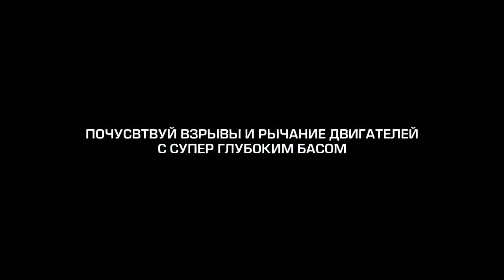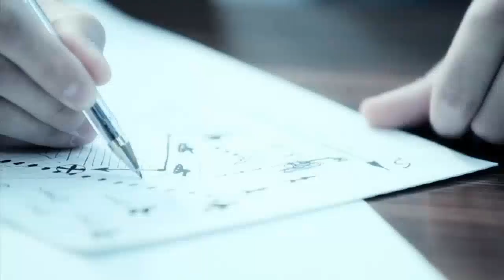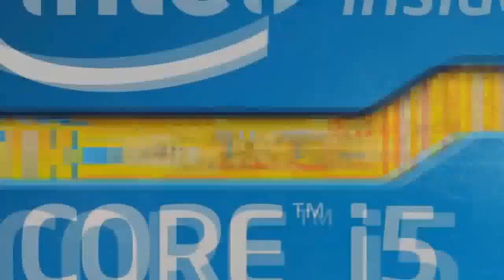Mserious vs. by*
ICSC 9 Group stage